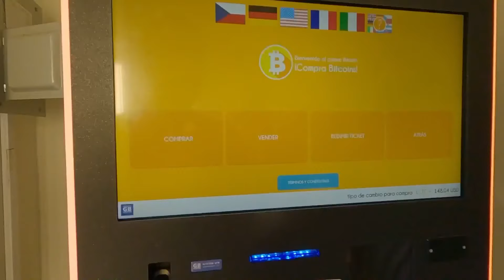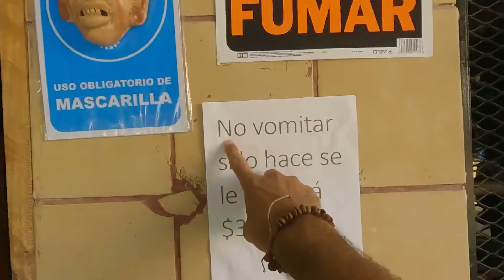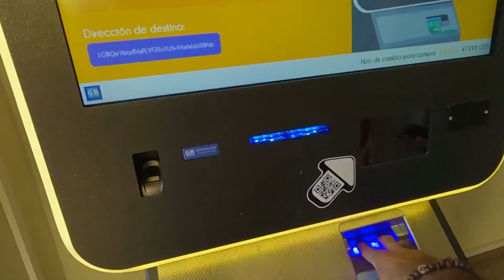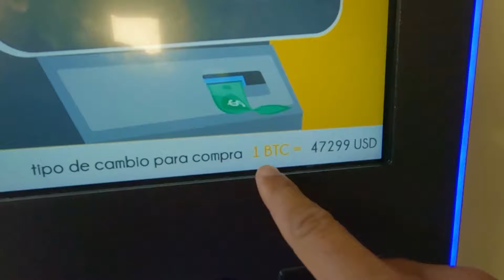Hayal Satan ÜLKE EL SALVADOR | BİTCOİN Yalan mı Doğru mu HABERLERİ YOK !!! 🇸🇻 ~ 25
El Salvador'da bitcoin, el salvadorun para birimi bitcoin mi? Bitcoin gerçeği, El Salvador'da bitcoin gerçeği nedir? , Bitcoin kabul eden yerler ve dükkanlar, Bitcoin kullanilar ülkeler, Para birimi Bitcoin olan El Salvador'i geziyorum, El Salvador'da Bitcoin gerçeği ve kullanim alanlari ve kabul eden yerleri sizlere göstermeye calisiyorum.

Benim gözlemlediğim kadariyla bitcoini bir çok market, satıcı , hostel, dönercisi, kebapcisi, satıcısı kabul etmiyor. Sadece bazi buyu kuruluşlar ve zincir Dünya devi kuruluşlar onlarin bir çoğuda nasil kullanilacagini bilmiyor ve hemen müdürümü cagirayim diyorlar ama müdürlerin bir çoğuda bitcoin kullanimi ve nasil işlediği hakkinda yetersiz gördüm ve deneyimledim. Detaylarini videomda görebilirsiniz. Bitcoin hakkinda iki detayli video yaptim diger videomda bu videomun devami niteliğinde olacak.

Umarim izler destek olursunuz.
Iyi seyirler dostlarim. Sorularinizi lütfen yorum kismina birakmayi unutmayiniz.

Umarim izlerken hem beğenirsiniz hemde sorulariniz varsa cevaplamışdir. Sorularinizi yorum kismina veya instagramdan yazabilirsiniz.

Meksika’dan bir kaç  gezi videosu önerisi ;